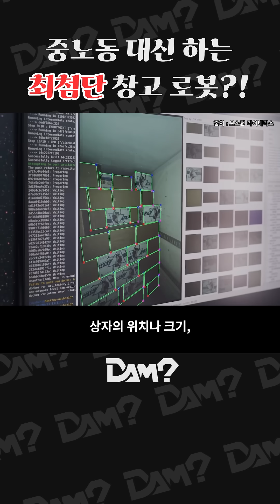중노동 대신하는 물류 로봇?!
물류창고의 적재 업무는 고강도 노동으로 유명하죠. '일당을 병원비로 쓴다'는 말이 있을 정도인데요. 이를 대신할 로봇이 등장했습니다. 바로 현대 그룹이 인수한 보스턴 다이내믹스의 물류 로봇 '스트레치'인데요. 7축 로봇 팔과 강력한 흡착 패드로 최대 23kg 상자를 6초마다, 즉 1시간에 600개나 옮기는 놀라운 능력을 갖고 있죠. 고성능 비전 시스템으로 정확하고 안전한 작업은 물론, 자율 이동 기능까지 갖췄습니다. 현대글로비스가 '오토메이션2025'에서 아시아 최초로 시연한 스트레치, 역시 현대의 탁월한 선택이 느껴지지 않으신가요? 여러분의 생각은 어떠신가요?

기계 업계 종사자라면 들어볼 수 밖에 없지만 어디에서도 알려주지 않던 내용들..